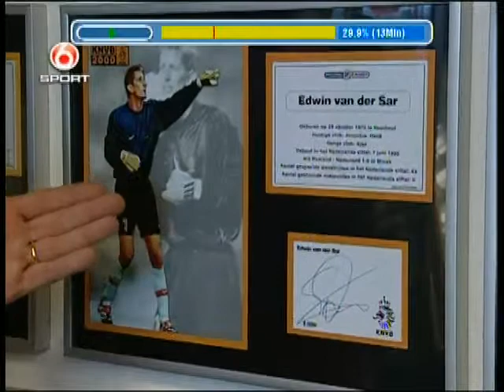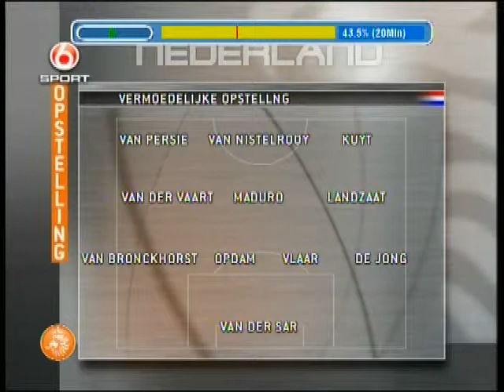Badge - SBS Sport WK intervieuw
De Badge Groep was verantwoordelijk voor alle WK 2006 merchandise. Kijkt u voor meer informatie op